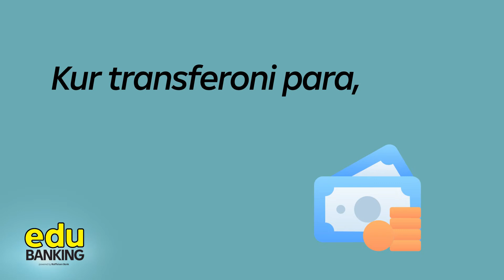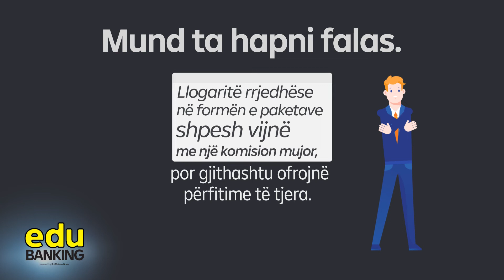Çfarë duhet të dini për llogaritë rrjedhëse?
Zbuloni në video se çfarë është llogaria rrjedhëse dhe përfitimet e saj.